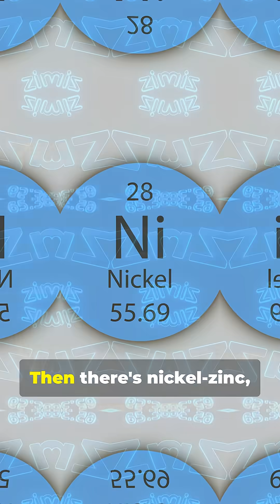are good — are some better battery alternatives?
Lithium-ion batteries are currently the best combination of price, performance, and sustainability on the clean energy battery market. Exploring those attributes separately, lithium-ion batteries are not the cheapest, nor the highest performing in all battery categories, or the most sustainable option. They are acceptable in all three categories, but there is room for improvement.

“There’s a strong need to diversify our battery chemistries,” said Magda Titirici, the chair of sustainable energy materials at Imperial College London. “There’s no one solution. There’s one type of battery if you need high power. There’s another type if you need long duration. The needs for batteries are very diverse.”

Lithium extraction is a water-intensive process that usually happens in arid regions. As such, communities in Argentina, Chile, Bolivia, and Serbia have all put up fights to prevent international mining companies from entering their territories.

Let’s explore the other options, starting with a battery alternative that uses an easily sourced and readily available mineral that does not have extraction complications like lithium.

TriplePundit covers sustainability and social impact through the lens of solutions journalism.